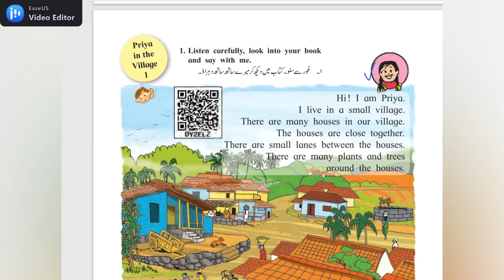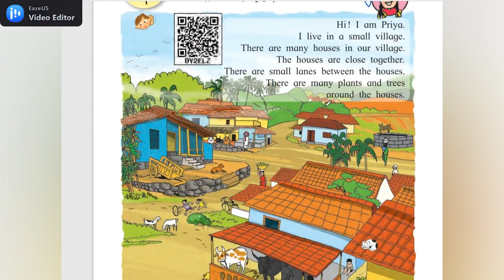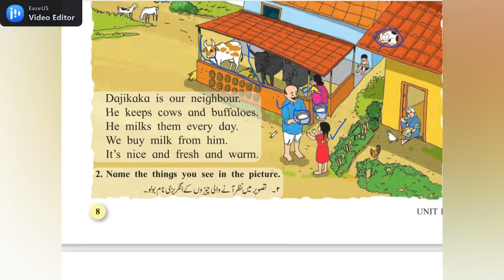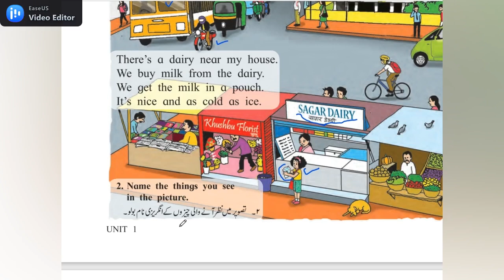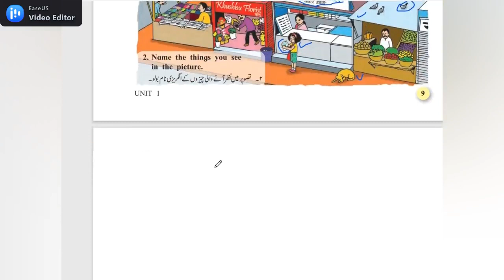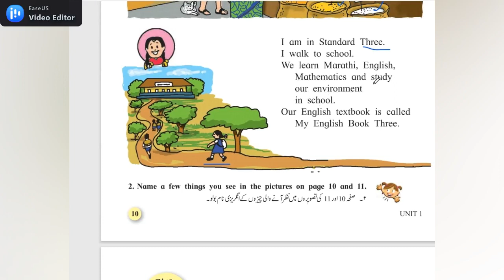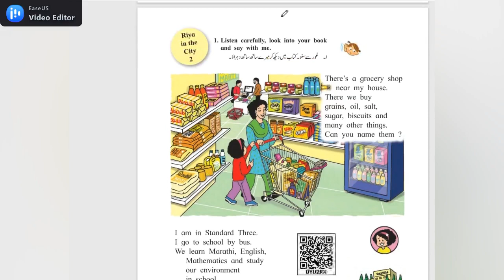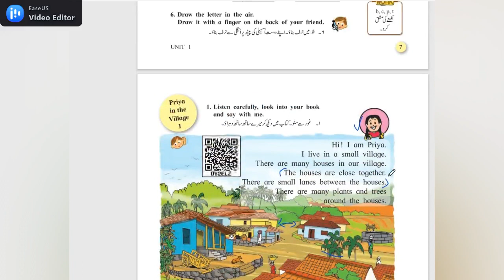English unit 1 urdu 3rd class priya in the village 1 to riya in the city 2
Assalamu alaikum

urdu ke sabhi sabak aap is channel me dekh sakhte hai sabhi urdu medium ke bacho ko share kare or humare new videos ko like kare or subscribe zaroor kare thanks for watching my videos.